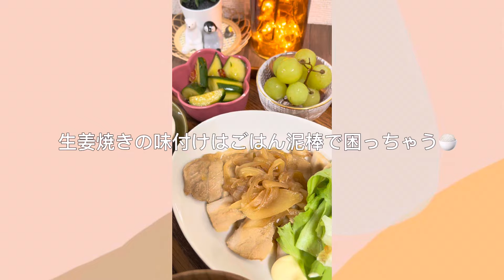＼𝟸人暮らし食費𝟷.𝟻万／🧺豚の生姜焼き 🐷￥𝟻𝟶𝟶で作る晩ごはん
二人暮らし食費1ヶ月1.5万円生活をしている栄養士の"森のくま子"です🧸

週に3500円くらいのお買い物でやりくりしています。

毎日の晩御飯作りを投稿しています🧺